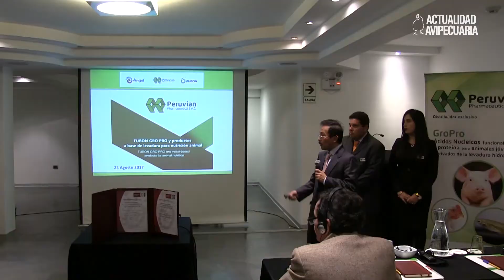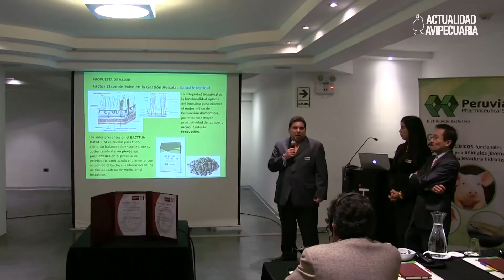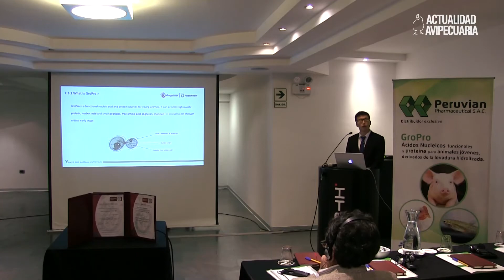Peruvian Pharmaceutical realizó la presentación de Fubon Gro Pro